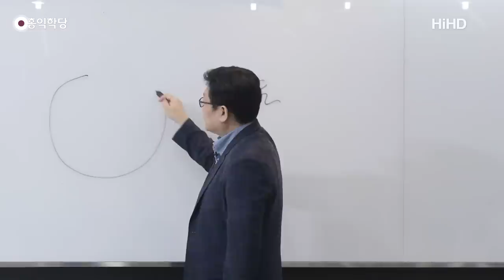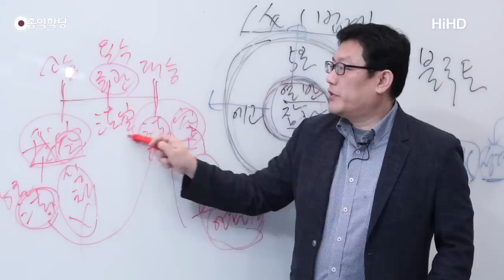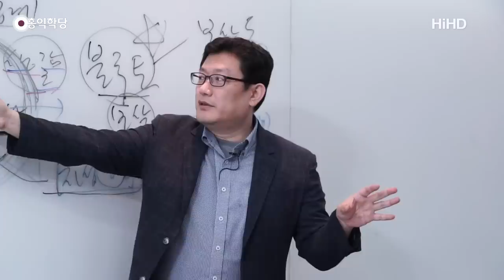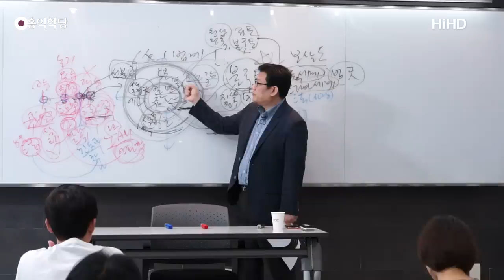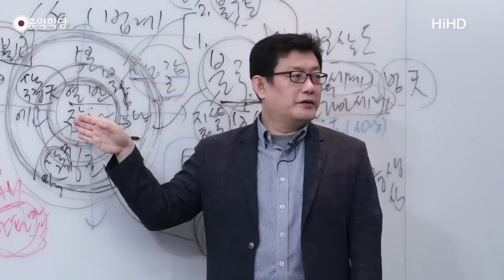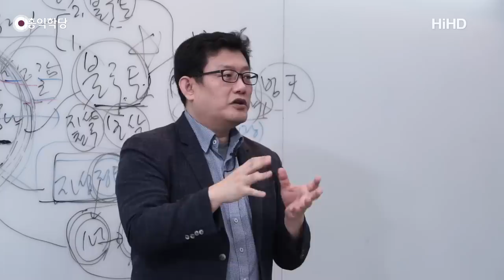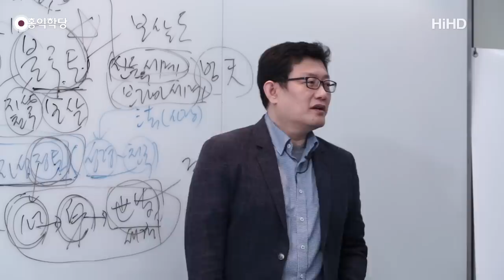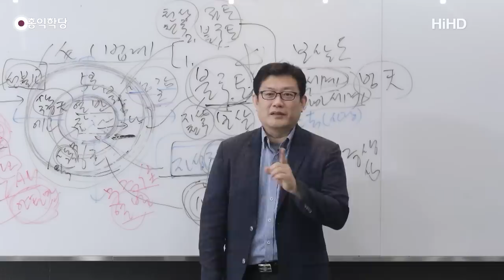[홍익학당] 윤홍식의 “유마경” 강의 11강 - '영생과 불국토'